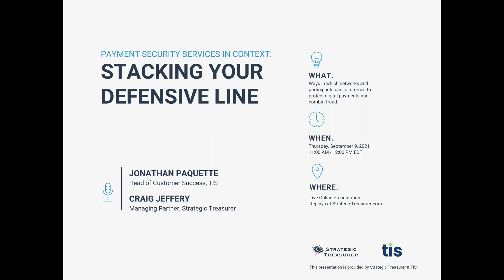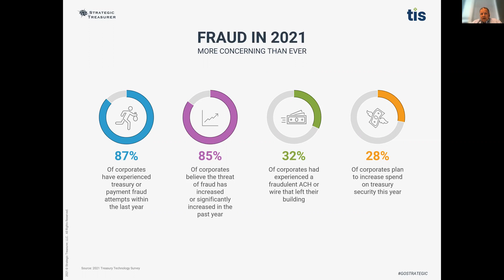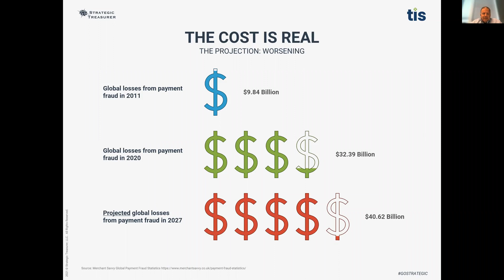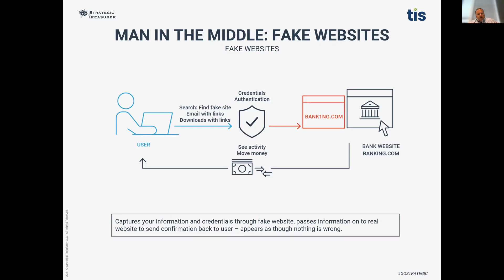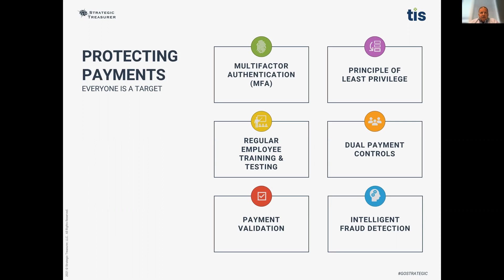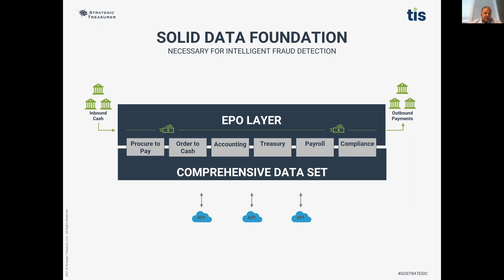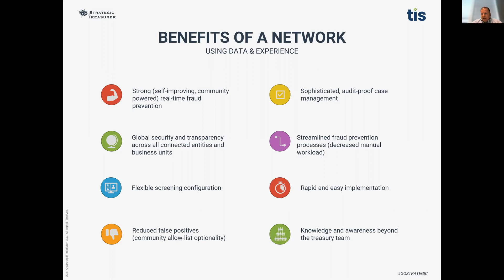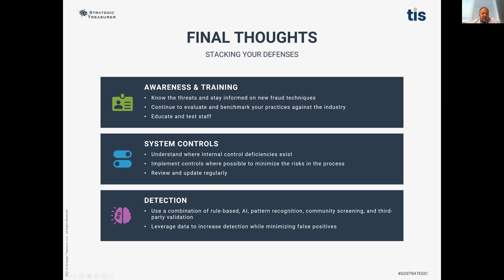Strategic Treasurer Webinar – Payment Security Services in Context: Stacking Your Defensive Line.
With rising fraud rates and new threats cropping up for digital payments, treasurers are seeking to decrease the risk of fraud and strengthen their defenses. While there are a number of ways individual companies can battle down their own security hatches, there are also ways networks as a whole can build a robust defense.